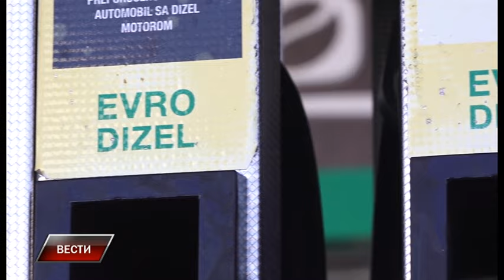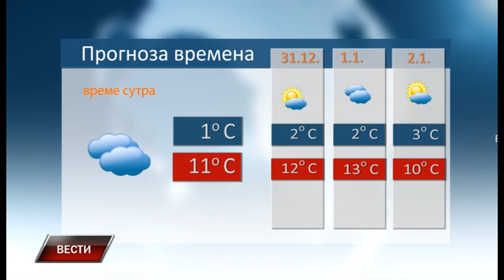Vesti 29 12 2023